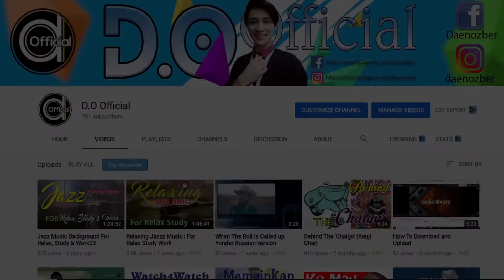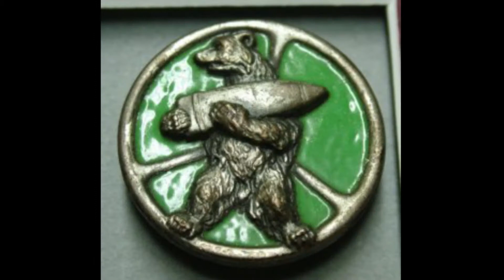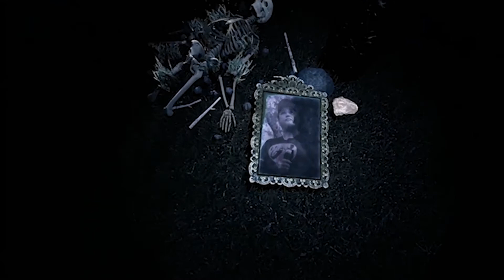Wojtek Beruang Perang Poland | DOOfficial